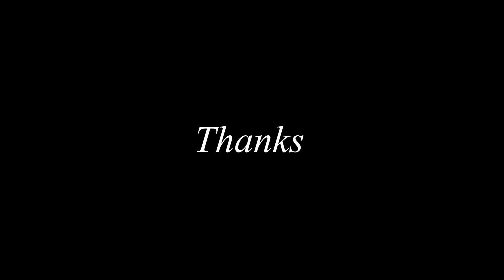No Time To Die - Billish Eilish (Cover) by Karlie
No Time To Die - Billish Eilish (Cover)
Next Series Preview： Billie Eilish +【歌手 当打之年】袁娅维Tia